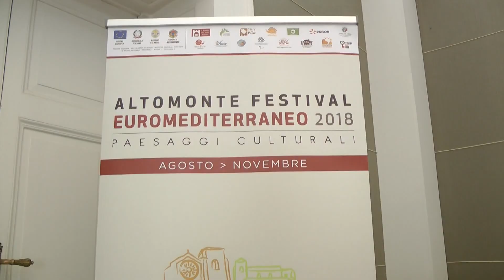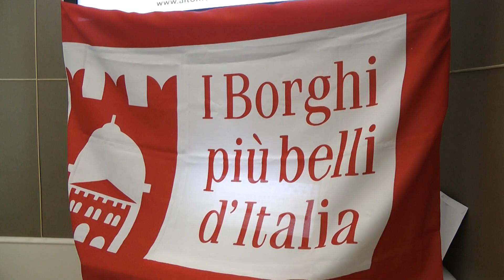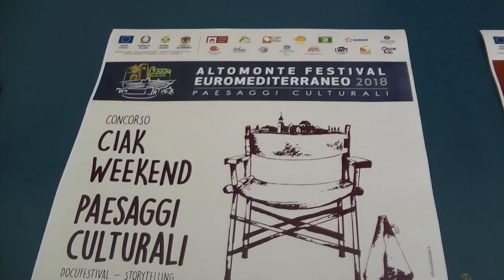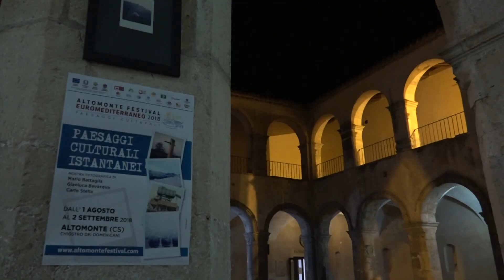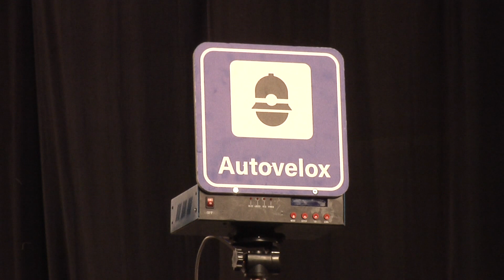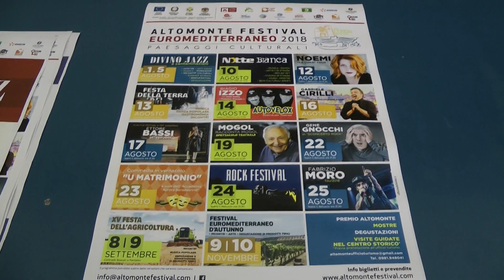Altomonte: Festival Euromediterraneo 2018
Spettacolo, musica, cultura, arte: anche quest'anno il Festival Euromediterraneo di Altomonte non ha deluso le aspettative.